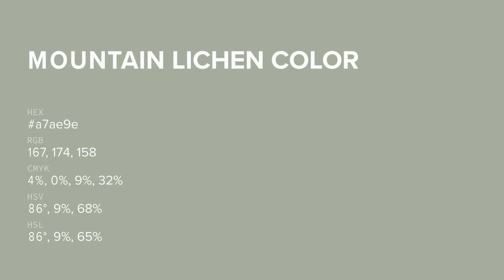Mountain Lichen color a7ae9e hex color - Green color - Cool color a7ae9e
What color is Mountain Lichen ? a7ae9e hex color - Green color - Cool color a7ae9e

Hex a7ae9e Color Code is also known as Mountain Lichen color.

Hex a7ae9e Color code in RGB color code model is created after adding 65.49% red color, 68.24% green color and 61.96% blue color.
Hex a7ae9e Color code in CMYK color (process color) code model is generated after subtraction of 4% cyan, 0% magenta, 9% yellow and 31% black.